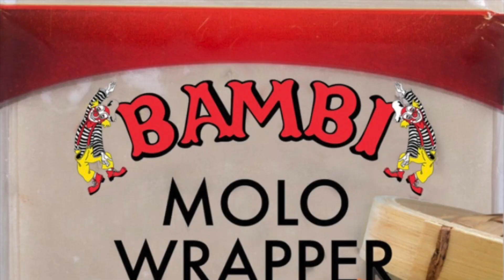quick and easy cheese stick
quick merienda once again to our bagels... simple pero may kakaibang salamangka.